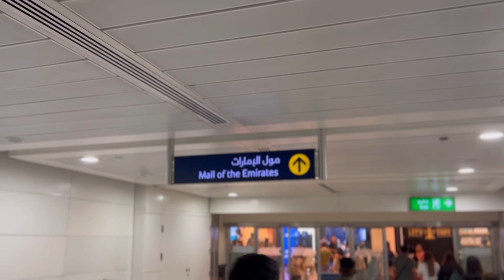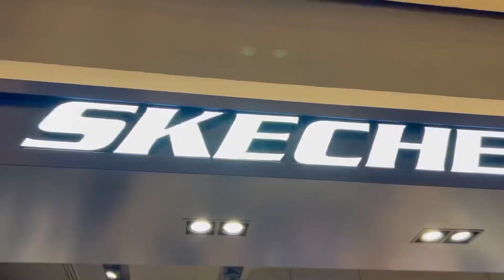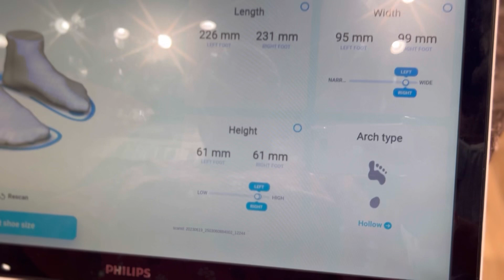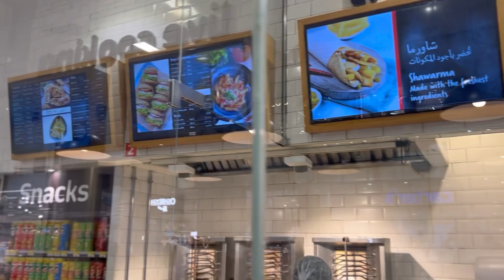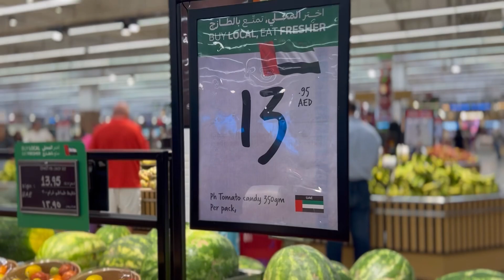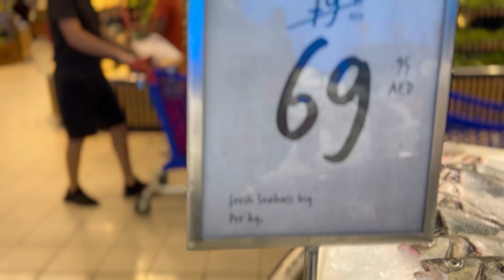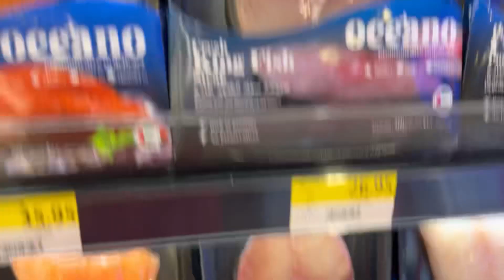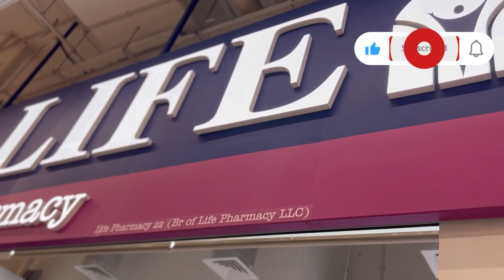Mall of the Emirates (Dubai)🇦🇪চলুন আজ একটু এখান থেকে ঘুরে আসি😊